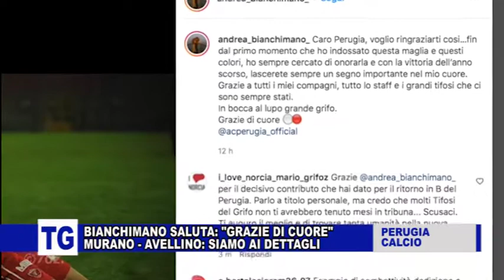PERUGIA: BIANCHIMANO AI SALUTI